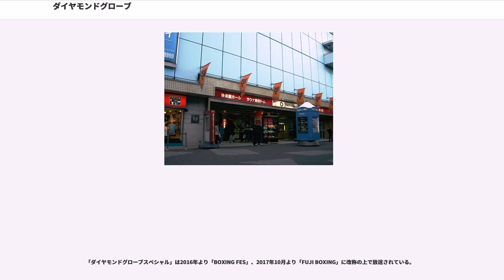ダイヤモンドグローブ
『ダイヤモンドグローブ』は、フジテレビ系列で放送されているプロボクシング中継番組、および産業経済新聞社（サンケイスポーツ）などが主催するボクシング興行の名称である。

フジテレビは1958年3月2日にボクシングのレギュラー放送を開始。1959年11月5日に大阪市の扇町プール特設リングで開催された世界フライ級選手権試合：矢尾板貞雄vsパスカル・ペレスは（まだ正式に視聴率調査が行われる以前の話であるが）視聴率92.5％の絶大な数字とも言われている。

1960年代の「テレビ・ボクシング黄金時代」においてフジテレビは水曜日と日曜日に放送し、そのうちの日曜日の中継は三菱グループがスポンサーとなり、「三菱ダイヤモンドグローブ」として1967年3月26日まで毎週日曜22時台→21:00 - 21:45→21:30 - 22:15に生放送で中継していた（水曜は「リングサイドアワー」として放送）。以降は一時的に水曜日22時台→水曜日22時30分 - 23時などを経て月1回深夜の放送となった。それ以後三菱が協賛から撤退した後も、この「ダイヤモンドグローブ」の題名はその名残として続いている（ただし1990年代のごく一時期、三菱自動車工業のスポンサーがついていたことがあり、リング上に三菱ダイヤモンドマークが使われたことがあった）。

なお、世界タイトルマッチは「火曜ワイドスペシャル」などのゴールデン単発枠で「ダイヤモンドグローブスペシャル」として生中継を行っていた。

ダイヤモンドグローブではファイティング原田、輪島功一、福田健吾、飯泉健二、上山仁、渡辺雄二、三谷大和、伊藤辰史、カズ有沢、コウジ有沢らのスターを生み出し、また1995年にはジョー小泉が実質的なプロモーターとして開催し10月三谷及び八尋史朗のダブル東洋太平洋王座決定戦、12月ルイシト小泉がWBC世界フェザー級王座、2001年には1月新井田豊がミニマム級、4月には坂田健史がフライ級の日本王座を獲得した試合を放映した。

近年は主に三迫プロモーションと提携して、隔月に同ジムのボクシング興行に後援・協賛の形で参加している。また、この興行の模様は地上波の深夜枠で録画放送される。

2008年8月に行われたJBC公認後初の女子世界タイトルマッチとなる風神ライカVSアン・サクラート、ウィンユー・パラドーンジムVS小関桃のダブル世界戦をCS生中継し、アンダーカードの山口直子戦とともに国内初の女子ボクシング生中継となった。このうち、ライカVSサクラート戦は地上波でも深夜録画で放送され、これが地上波初の女子ボクシング中継となった。12月8日に行われた初の日本人同士による女子世界戦、富樫直美VS菊地奈々子も放送。

しかし、ボクシング人気が低迷すると、フジテレビもまたK-1・PRIDEといった新興格闘技の中継に傾いていた影響により、宮田ジムがプロモートする内藤大助VSポンサクレック・ウォンジョンカム3の世界戦の放映を打ち切るなど、ボクシング中継に熱心ではなくなった。

2012年、しばらく途絶えていた定期放送を6月11日から再開した。日本テレビ「ダイナミックグローブ」が2009年3月に地上波放送が打ち切られたため、現在地上波唯一のボクシング定期放送となっている。

2013年から局がアマチュア7冠の新人・井上尚弥と放送権契約を結び、これに合わせて2月11日放送分でゲスト出演した。

4月16日、同局として21年ぶりのゴールデンタイムのボクシング中継となった井上 vs 佐野友樹戦は「EXCITING TIME ボクシング中継」のタイトルで「カスペ!」枠で生放送された。

8月25日、田口良一VS井上の日本ライトフライ級タイトルマッチとロンドンオリンピックミドル級金メダリスト村田諒太のデビュー戦となるVS柴田明雄戦を、1992年11月20日のヘナロ・エルナンデスVS渡辺雄二戦以来21年ぶりに「ダイヤモンドグローブスペシャル」のタイトルで放送した（日曜19:00 - 20:54）。

11月3日には、10月21日に行われた原隆二VS國重隆の日本ミニマム級タイトルマッチを放送したが、ダイヤモンドグローブではなく「SPORT PLUS」枠としての放送だった。

12月6日、村田のプロ第2戦などと併せてWBC世界フライ級タイトルマッチ八重樫東VSエドガル・ソーサ戦も放送（『金曜プレステージ』枠）。同局での世界戦中継は2007年9月24日のアレクサンデル・ムニョ...